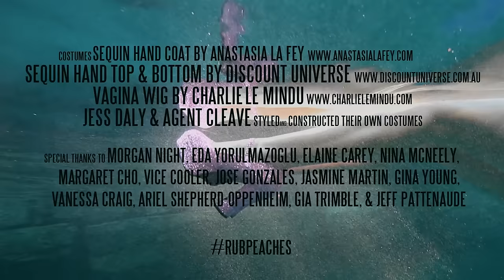Peaches 'Vaginoplasty' - Official Video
Peaches 'Vaginoplasty' ft Simonne Jones
From the album: RUB:

STARRING: Peaches, Simonne Jones, Jess Daly,  Agent Cleave, Christeene, Margaret Cho, Lex Vaughn, Murray Hill, Lisa McNeely, Arne Gjelten, Nadine Olmos, Ryan Spencer, Chloe Langford, Kaycee Krieg, Justine Tauriainen, Kenzie McClure, Cristine Tatomer, Lis Roche

Directed and Produced by: Briana Gonzales
Editing: Amy Von Harrington
Coloring: Candice Williamson
Executive Producer: Peaches
Choreography: Nina McNeely
1st AC: Erick Aguilar
2nd AC: Karen Du
Underwater Cam Operator: Ari Abramczyk Becker
Camera Crane Operator: Dana Anderson
Gaffer: Zachariah Dalton
Key Grip: Zach Kienitz
Key Makeup Artist: Jason Sanchez
Assistant Makeup Artist: Nina Lopez
Production Assistants: Marco Lopez, Jasmine Martin, Gina Young, Vanessa Craig

Costumes: Sequin Hand Coat by Anastasia La Fey ; Sequin Hand Top and Bottom by Discount Universe ; Vagina Wig by Charlie Le Mindu ; Jess Daly and Agent Cleave styled and constructed all of their own costumes.

Special Thanks to: Morgan Higby Night, Eda Yorulmazoglu, Elaine Carey, Nina McNeely, Margaret Cho, Vice Cooler, Jose Gonzales, Jasmine Martin, Gina Young, Vanessa Craig, Ariel Shepherd-Oppenheim, Gia Trimble, Jeff Pattenaude.

Vaginoplasty
I was blessed with big big big lips
When I dip they dip dip dip lips
Catch the whiff coming off my midriff
Wake up bitch and lick lick lick this

Happy
Pig in truffle
Suckle
Snuffle-
Upagus
Stuffin it
Up in it
Are you up to it

Vaginoplasty
Why do you ask me
Vaginoplasty
I keep it nasty
Pussy’s big and I'm proud of it
You can dig dig dig in and out of it Make a crowd of it
Bow down to it
Won't be long till you drown in it With an extra tongue
It’s extra fun
He’s extra hung
Bring an extra son
Wanna join in too
Got room for you in my Lucy Liu ooh
Happy
Pig in truffle Suckle
Snuffle- Upagus
Stuffin it
Up in it

Want it higher Need it tighter

If you've been in a crash
Construct the gash
Then make it flash
Complete with an underpass
If you’re born as a man
But know you’re a woman
I understand
Gotta get it get it girl

Happy
Pig in truffle
Suckle
Snuffle-
Upagus
Stuffin it
Up in it
Happy
Pig in truffle
Suckle
Snuffle-
Upagus
Stuffin it
Up in it

Are you
Are you Are you Are you
up to it
up to it
up to it
up to it
up to it
up to it
up to it
up to it
up to it